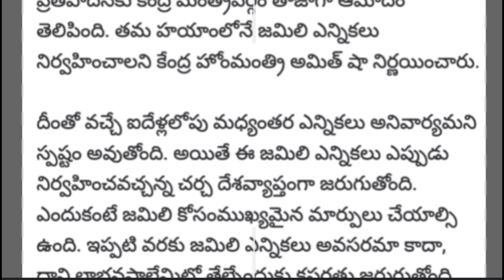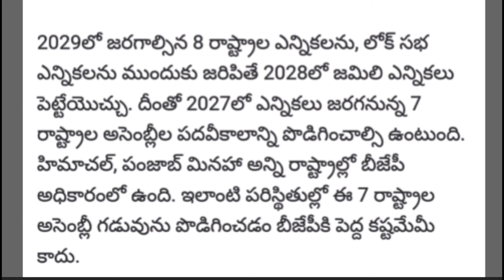ap రాష్ట్రంలో మళ్లీ ఎన్నికలు కేంద్రం సంచలన నిర్ణయం | AP latest update| breaking news